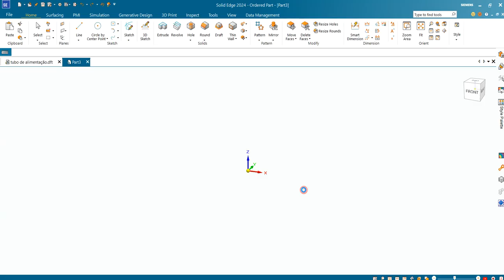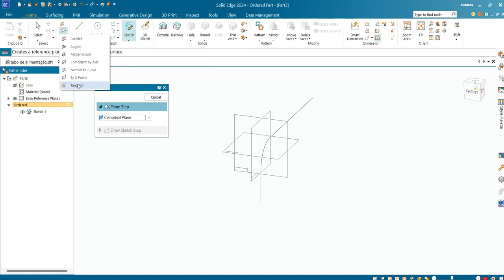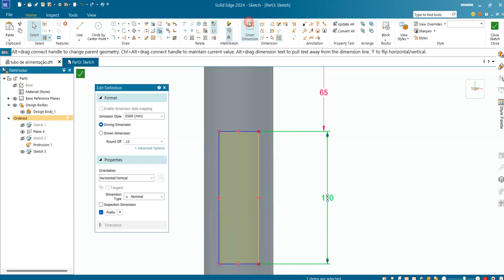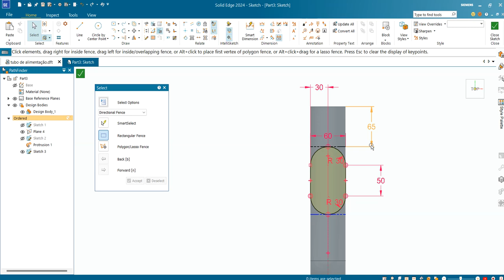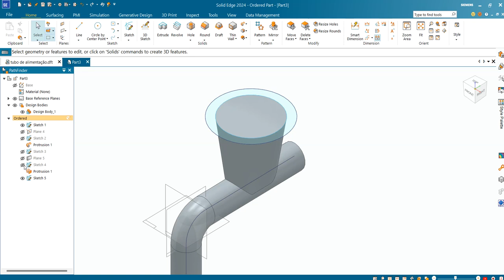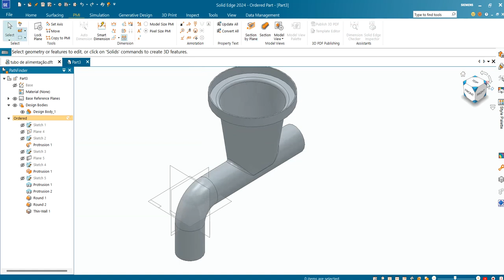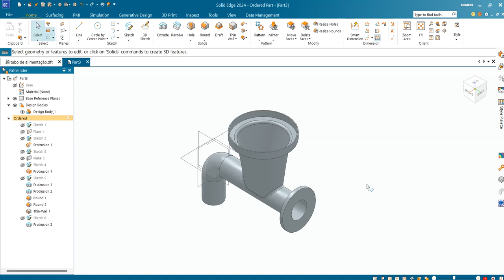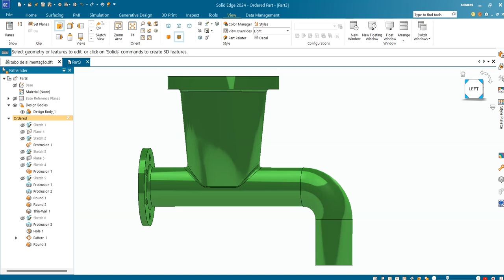AULA 223 - Exercício 203 _ Modelamento do Tubo de Alimentação no Solid Edge 2024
Feed Pipe Modeling in Solid Edge!
Modelado de tuberías de alimentación en Solid Edge!
Modélisation de tuyaux d'alimentation dans Solid Edge!
Modellazione dei tubi di alimentazione in Solid Edge!
Modellierung von Zufuhrleitungen in Solid Edge!
Comandos utilizados: Esboço 2D, Varredura ( Sweep), Plano pelo caminho, Plano Paralelo, Extrusão, Transição (Loft), Parede Fina (Thin Wall), Arredondamento, Furo Passante (Hole) e Padrão Circular.
AULAS PARTICULARES
PROJETOS MECÂNICOS
USINAGEM (CNC)
CORTE A LASER
DOBRA CNC
DOBRADEIRA DE TUBO CNC
CALDEIRARIA